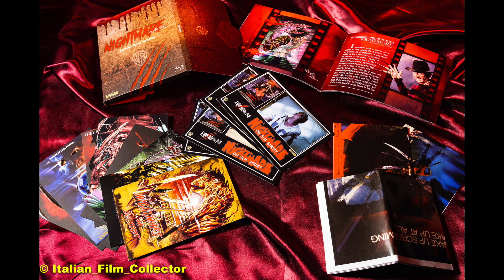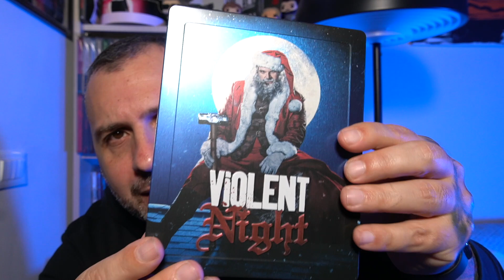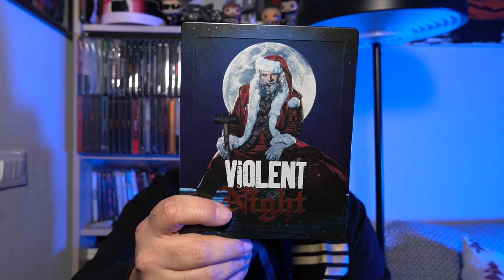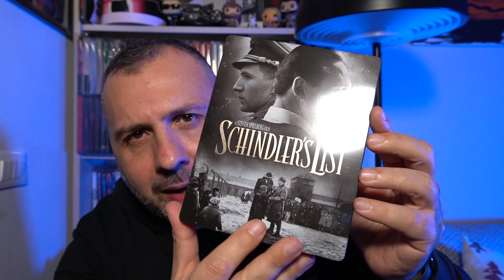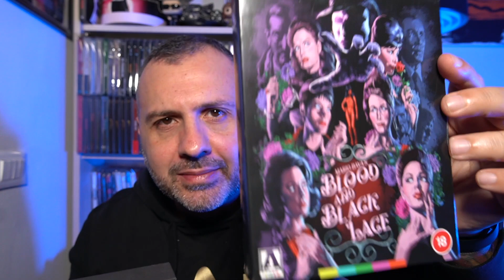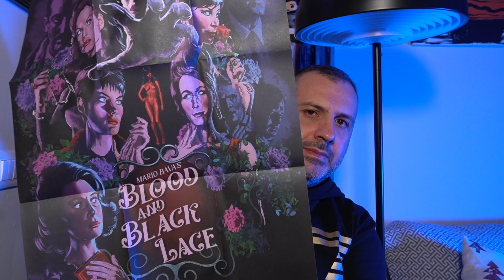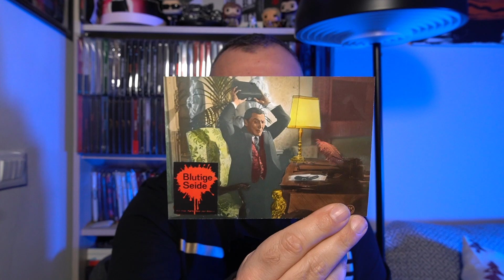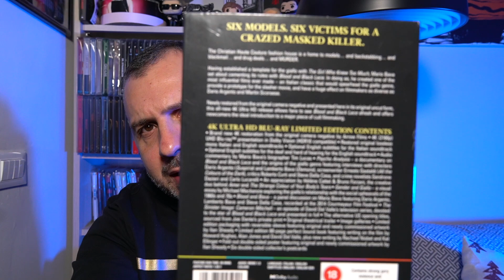Primi acquisti Home Video del 2024! Steelbook 4K e non solo... (05/01/2024)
Ragazzi a voi  i primi acquisti del 2024, potrete notare che è iniziato benissimo con un colpo di cu.. mmm di fortuna non da poco!